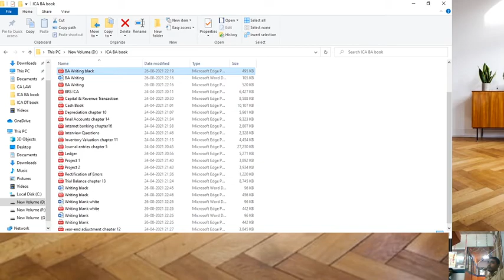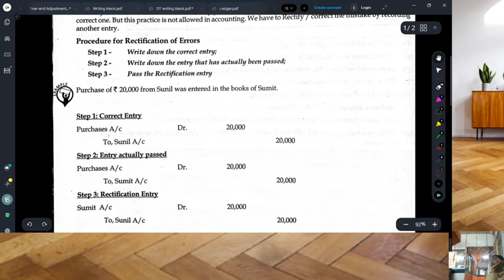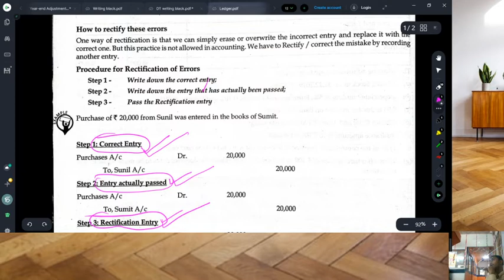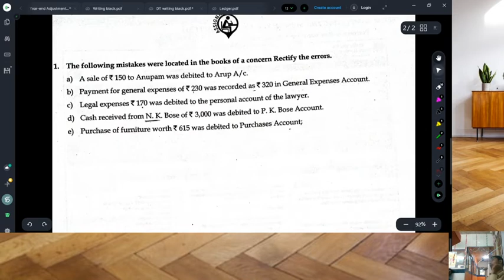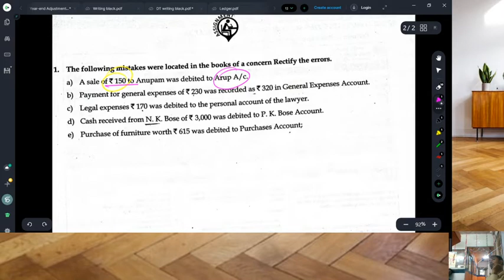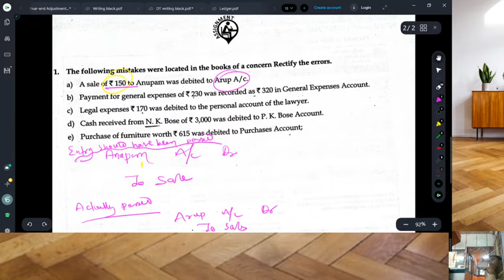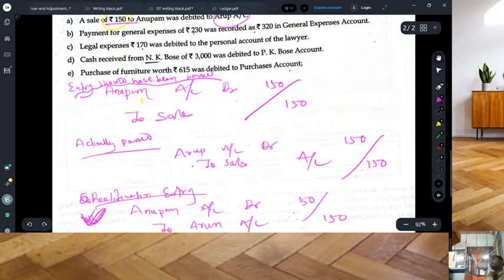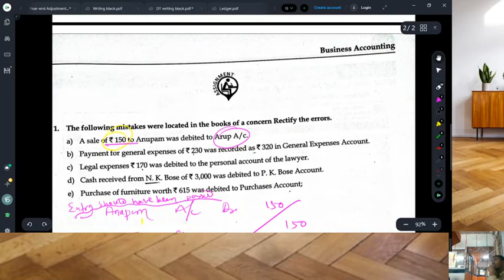Rectification of error